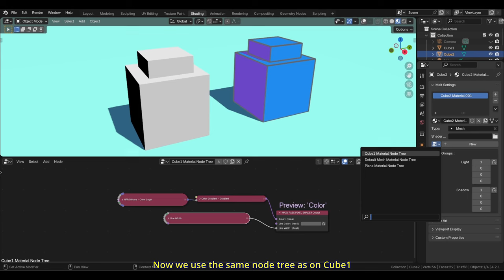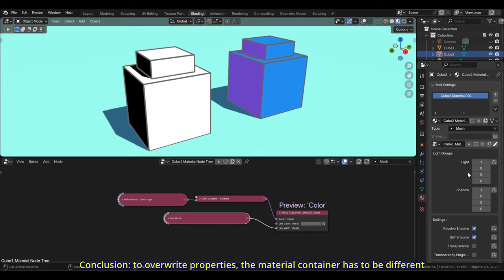BEER/Malt Render Engine: Malt Gotcha - Can't Overwrite Properties